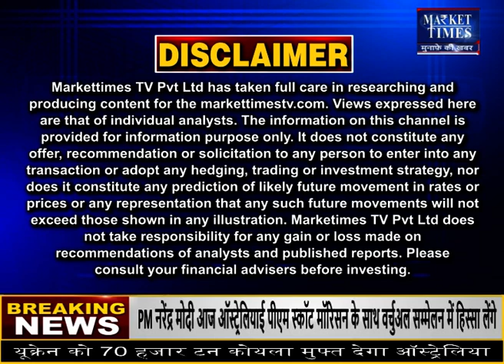NCDEX ने रिफाइंड कैस्टर ऑयल का वायदा किया लॉन्च !